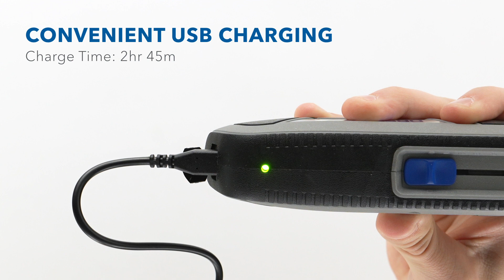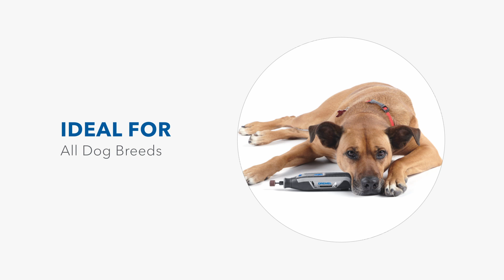UNBOXING: Dremel 7760-PGK 4V Cordless Pet Grooming Kit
The Dremel 7760-PGK 4V Cordless Pet Grooming Kit is your one stop shop for making nail trimming less stressful. The 7760-PGK electric nail grinder gives you the confidence and freedom to care for your pet from the comfort of your home.

The Home Depot